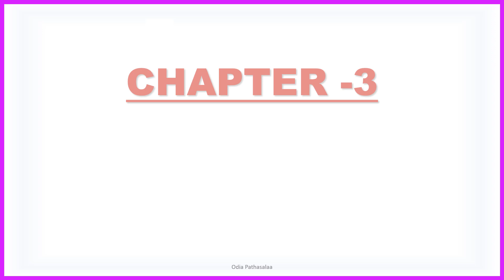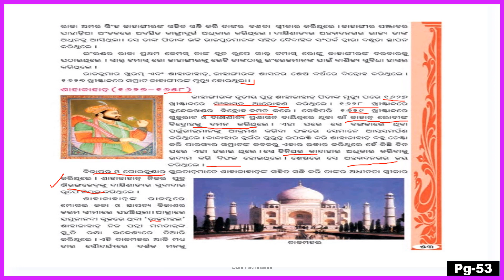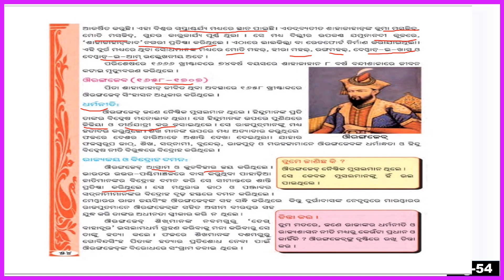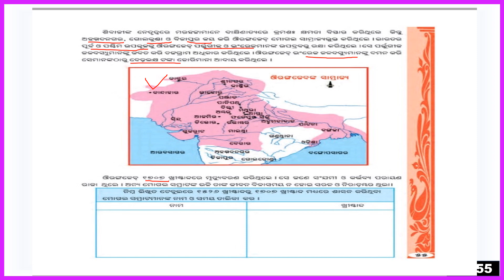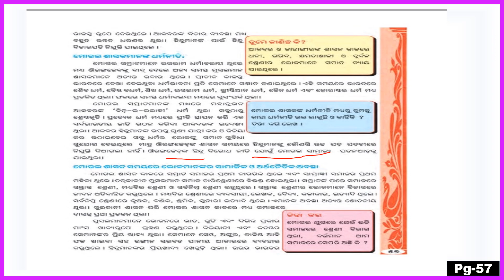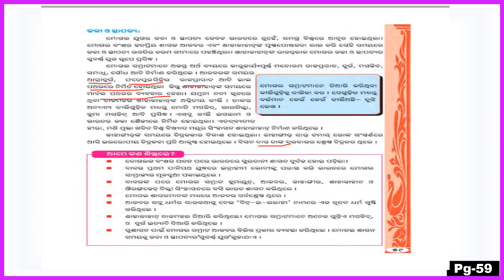Mogal Samrajya || History|| Class 7 || Odia Medium || Chapter 3 ||Part-2